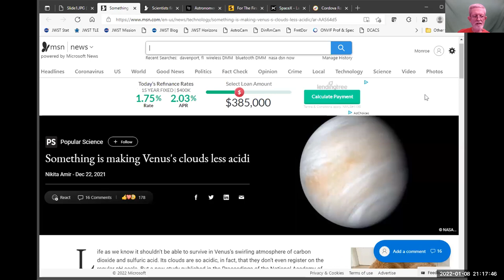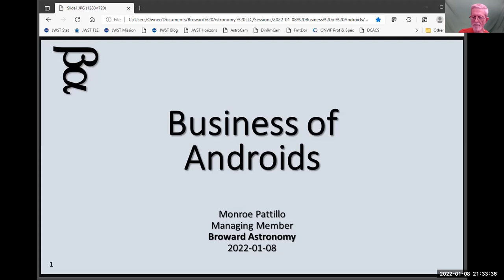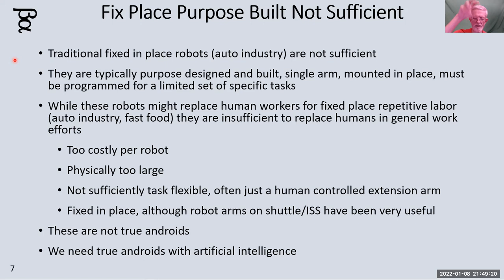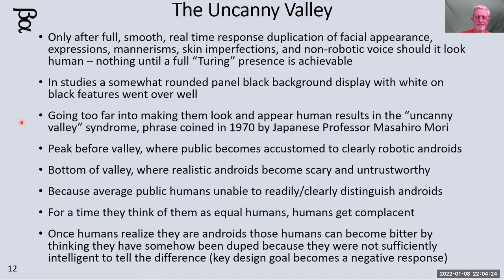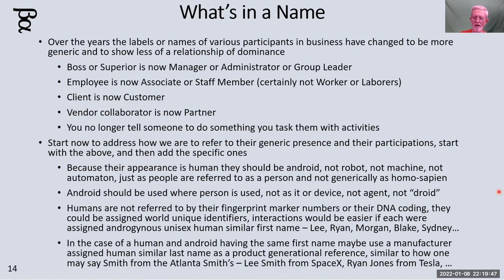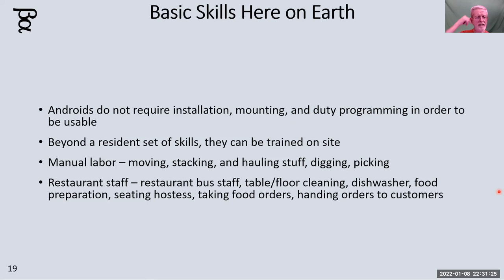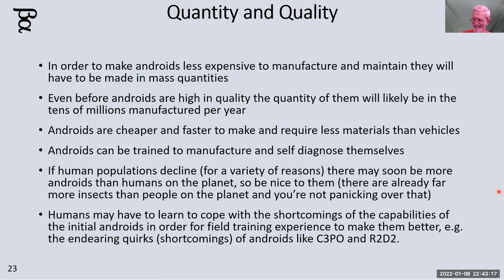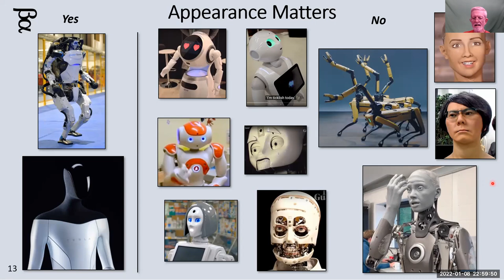2022 01 08 Business of Androids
Whether they are referred to as androids, droids, robots, automatons, etc. they are coming into your work and/or personal lives and likely a lot sooner than you might think or feel comfortable integrating with them. Businesses that produce androids and businesses that offer their services are going to need an effective and stand-out business model.  That model will be unlike most previous business and should not repeat historical mistakes at providing laborers.  Businesses that make use of androids need to understand how to approach making use of them in the business.  Governments will need to understand how to effectively deal with the societal impacts which androids will bring to world economics.  And that is before we start sending large quantities of them off into space as precursors to human colonization of the Moon and Mars.   This presentation attempts to provide you with insights and hopefully some directions and maybe even some answers.